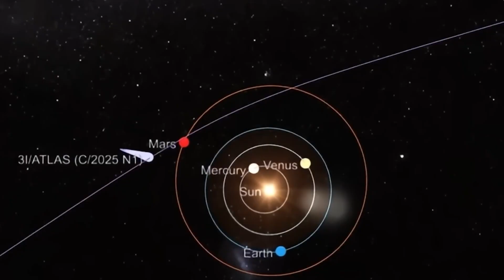NASA on Edge: 3I/ATLAS Fragments Detected… Are They Falling Toward Earth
Something is truly on the edge of cosmic possibility. Comet 3 i atlas, the interstellar wanderer, has unveiled a terrifying secret. Nasa scientists, once marveling at its distant journey, are now locked in a frantic race against time. Fragments have been detected. You see, the original comet was a spectacle, but its breakup has unleashed something far more concerning. The thing nobody tells you is that when a celestial body this massive disintegrates, its pieces carry immense energy, and their trajectories can be unpredictable. Could these alien remnants actually be falling toward Earth, silently closing the distance? The answers will shake your understanding of space.